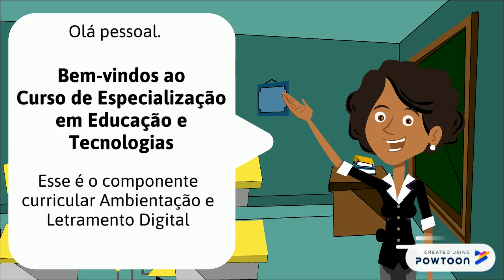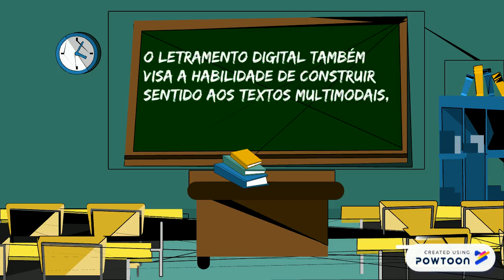Edutec UFSCar - Letramento Digital